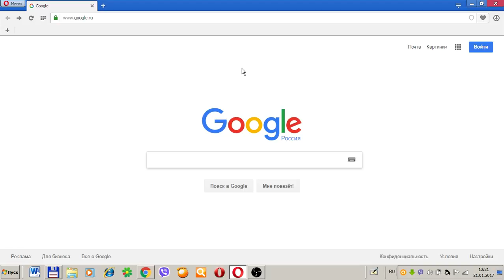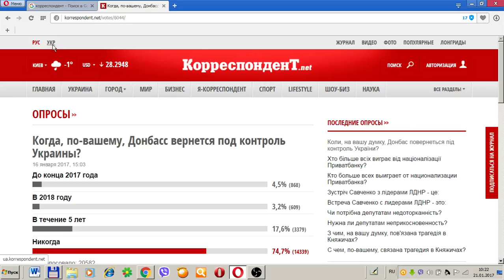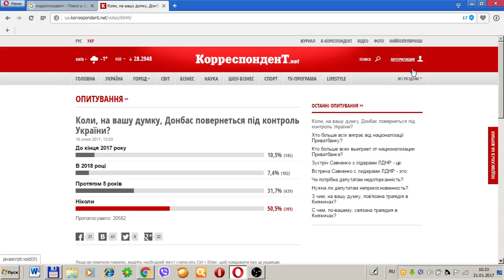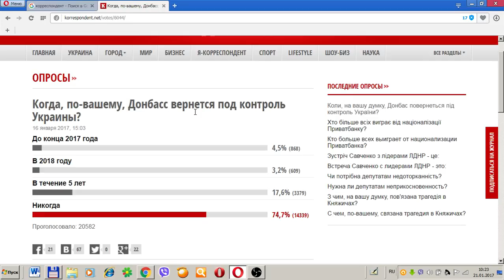Опросы в Интернете в средствах массовой дезинформации - сайт Корреспондент 21 января 2017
Опрос в Интернете на сайте korrespondent.net
Наглядный пример того, насколько достоверны, вернее недостоверны могут быть опросы в Интернете не только в социальных сетях, но даже на давно существующих сайтах СМИ: на сайте результаты голосования в опроснике зависят от того, на каком языке (русском, или украинском) вы просматриваете сайт. При одинаковом числе проголосовавших, результаты опроса разительно отличаются в зависимости от того, русскоязычную или украиноязычную версию сайта вы смот